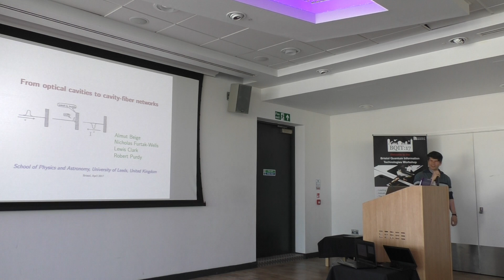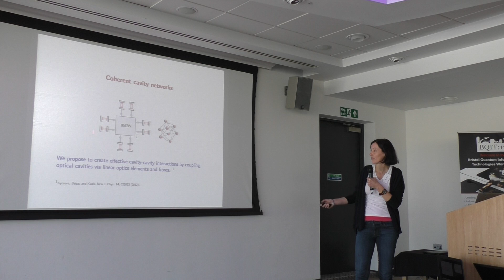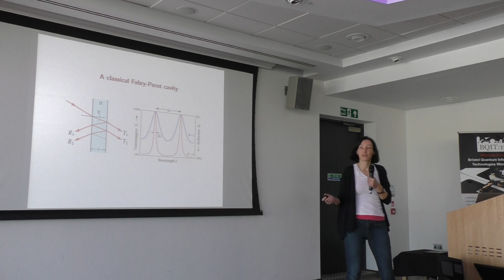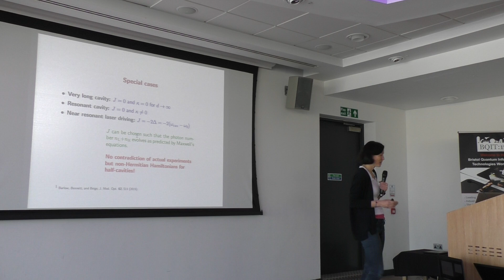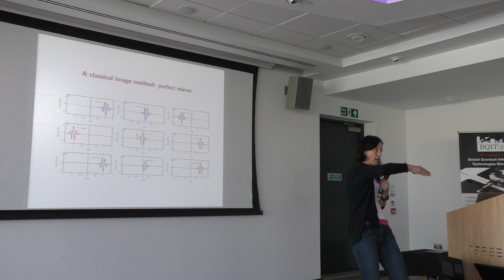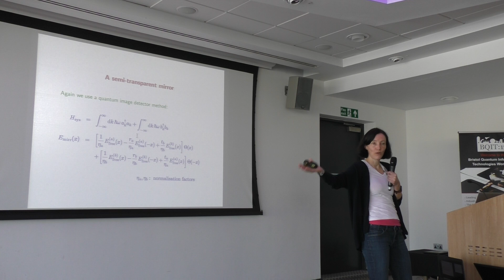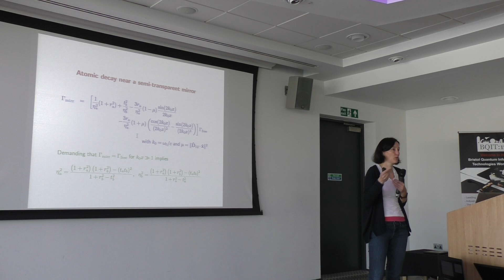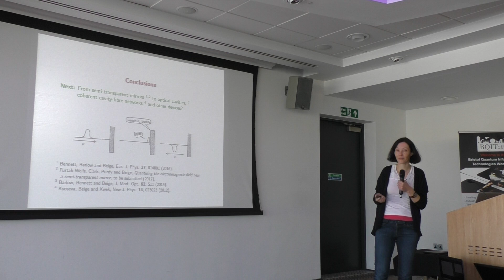BQIT 2017: Almut Beige - Solid State & Hybrid Systems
Almut Beige from the University of Leeds and her talk on "from optical cavities to cavity-fibre networks" from Day 3 of BQIT:17.